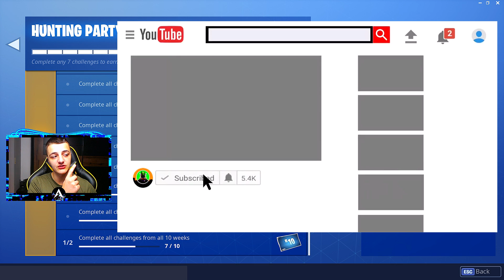Pickaxe Lui A.I.M *Misiunea Secreta* in Fortnite..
Strângem 1000 Likes?
Specificații & Periferice
Vrei să mă susții?
➊ Like la acest videoclip!
➋ Share la acest videoclip!
Urmărește-mă aici!
💪🏼 Dacă ai citit până aici, ești NAIS! 🤜🤛